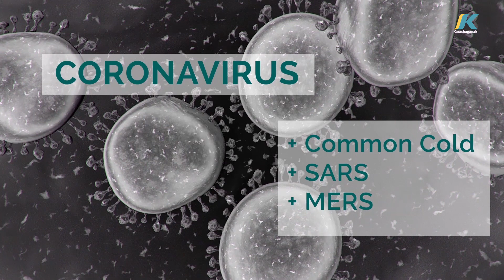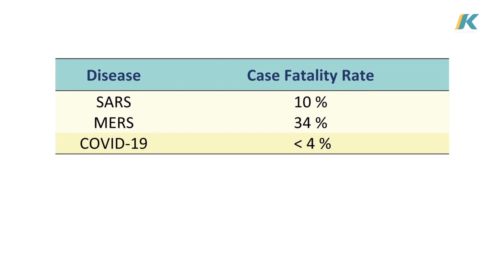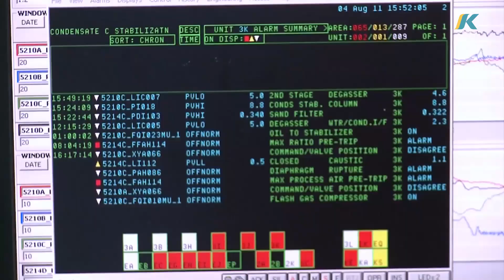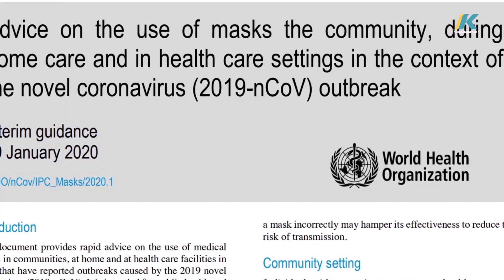KPO Message on COVID 19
Please spend a few minutes to watch a Video-Message of KPO Health Manager on COVID-19.